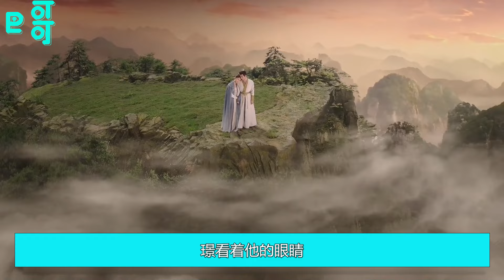《长相思》第二季大结局后传74集 看着门口出现的小夭，他急跳起来，一瞬间就冲了过来，伸出了双臂似要将她拥入怀中，小夭并没有躲开，可他的手在环向她的时候垂落了下来。璟说的是对的。